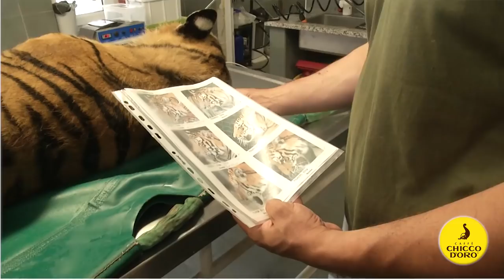Scopri Safari Park - Lago Maggiore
450.000 mq di parco immersi nel verde, un percorso lungo 5 km dove a bordo della propria autovettura vedere animali in liberta’, zebre, giraffe, leoni, ippopotami, elefanti e tanti altri a portata..di “finestrino”.
Nell’area pedonale troviamo un rettilario, un acquario, la fattoria far west, le strabilianti dimostrazioni di volo dei rapaci liberi tra il pubblico, cavalli e spagna, negozi, bar, ristoranti, ampie aree picnic. Da non perdere il Safari Camping!